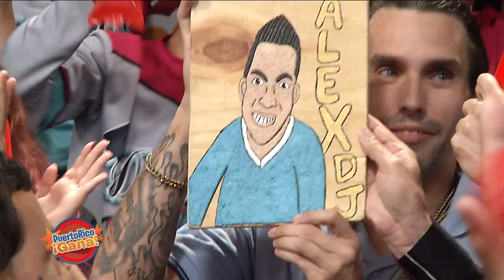Puerto Rico Gana - 11–04-2019- #1